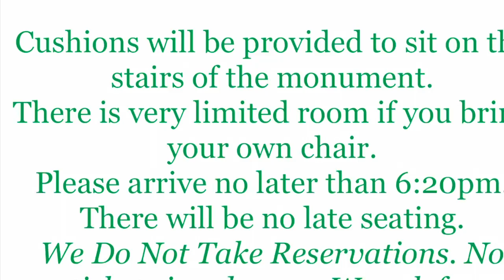New York Vlog FREE Theater in the Park Emma by Jane Austen & Macbeth by William Shakespeare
new shakespeareplays newyorkcity newyorkvlog Hudson Classical Theater presents Emma by Jane Austen and Macbeth by William Shakespeare on Riverside Park and West 89th St Soldiers and SailorsTheater in the Park. Admission is FREE. Free things to do in New York for summer